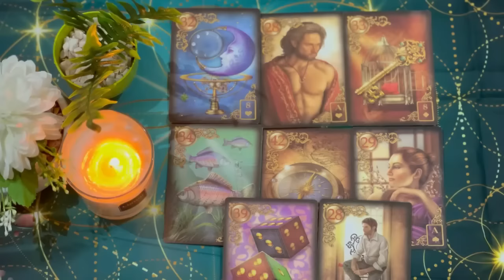SCORPIO WARNING GET READY THIS PERSON IS GOING TO DO SOMETHING UNEXPECTED💛 MUST WATCH DEAR!!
Scorpio Love
Scorpio 2024
Scorpio today
Scorpio MARCH